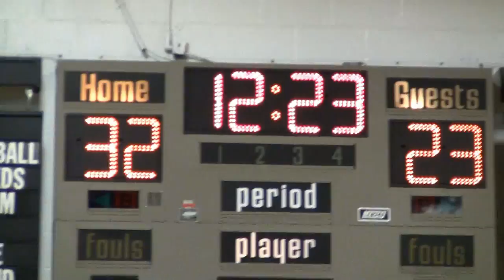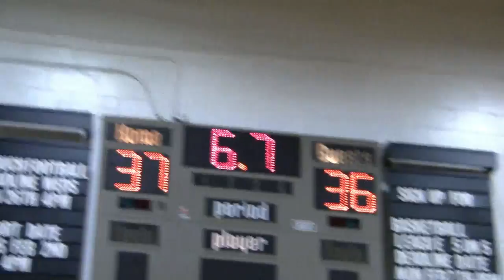Shawarma Vs Justice Ballers: 井上雄彦 菅野よう子「きみでいて ぶじでいて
This is feature game of the Mohawk Intramural 5 on 5 Basketball, saying funny ass shit & jokes. Mohawk (cognate with the Narraganset Mohowaùuck, 'they eat (animate) things,' hence 'man-eaters') are the most easterly tribe of the Iroquois confederation. They called themselves Kanien'gehaga, people of the place of the flint. (Kanien'kehá:ka, "People of the Place of Flint") are an Iroquoian-speaking indigenous people of North America originally from the Mohawk Valley in upstate New York. Their territory ranged to present-day southern Quebec and eastern Ontario. Their current settlements include areas around Lake Ontario and the St Lawrence River in Canada. Their traditional homeland stretched southward of the Mohawk River, eastward to the Green Mountains of Vermont, westward to the border with the Oneida Nation traditional homeland territory, and northward to the St Lawrence River. As original members of the Iroquois League, or Haudenosaunee, the Mohawk were known as the "Keepers of the Eastern Door". For hundreds of years, they guarded the Iroquois Confederation against invasion from that direction by tribes from the New England and lower New York areas. Mohawk religion is predominantly Animist. The mohawk (sometimes referred to in British English as a mohican) is a hairstyle in which, in the most common variety, both sides of the head are shaven, leaving a strip of noticeably longer hair in the center. It is associated mostly with the punk rock subculture, though today mohawks have entered mainstream fashion. The mohawk is also sometimes referred to as an iro in reference to the Iroquois, from whom the hairstyle is derived. 流浪龍門曾文輝80碼世紀笠射 噁！借廁所來不及，男掏屎抹店員臉